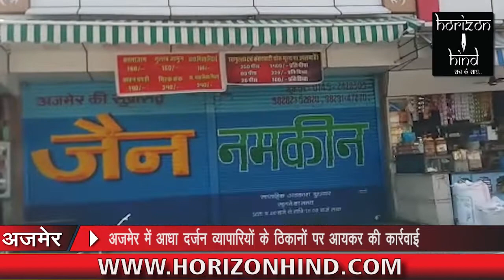HORIZON HIND NEWS - BULLETIN 12 SEP 2018